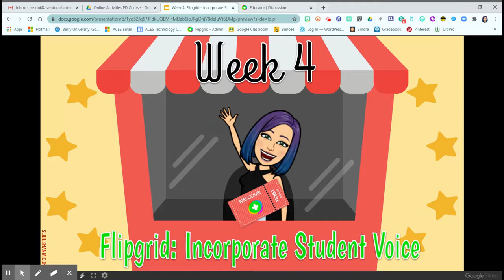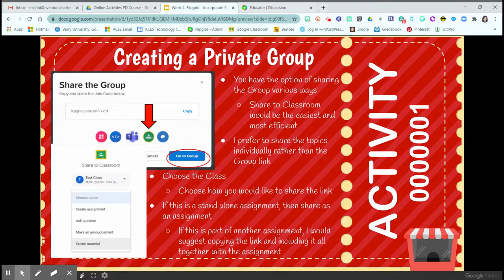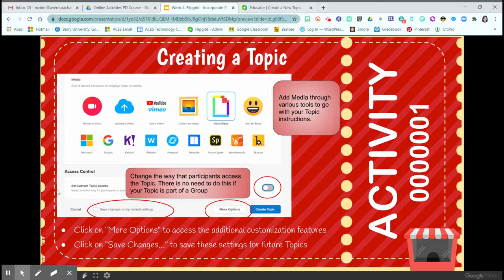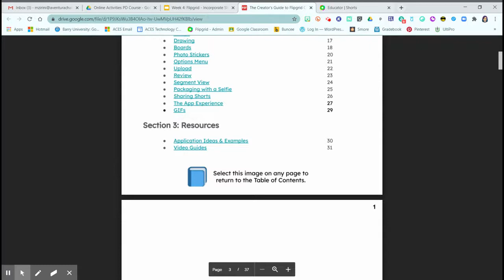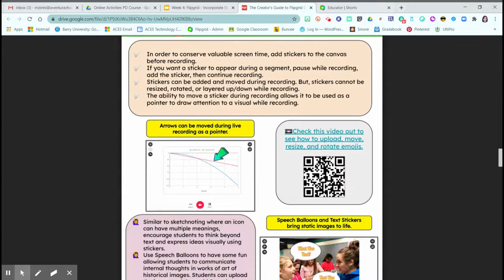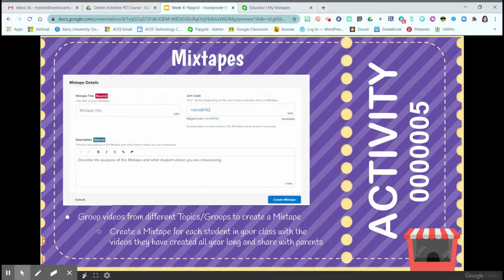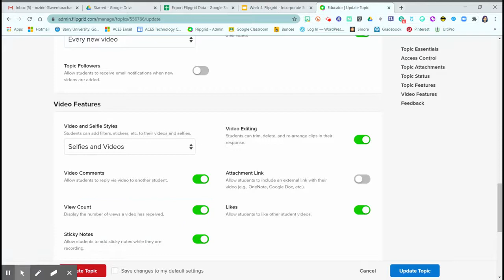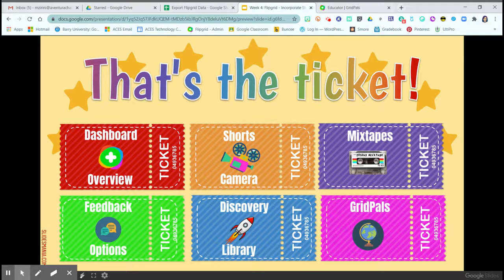Online Activities for Engagement & Voice: Flipgrid - Incorporate Student Voice